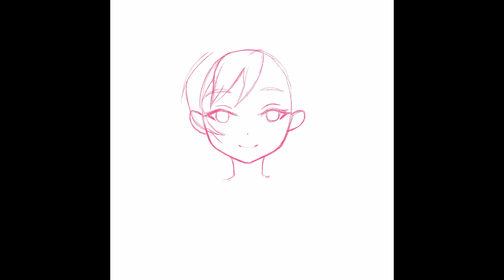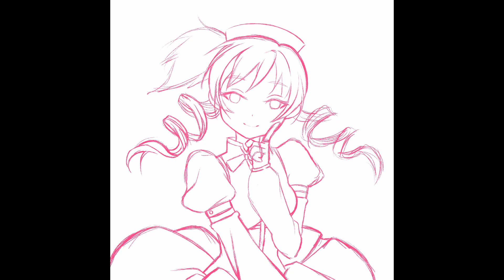MamiTomoe timelapse - digital drawing - Madoka Magica fanart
Hello everyone :)

I didn't upload in quite a while now sorry!
Here's my take on the lovely Mami Tomoe.
I love the anime Madoka Magica so much, I watched it twice already.
My favorite kind of anime and manga almost always have a dark twist or some deep story that gets you thinking for the next couple of days, haha :D

And Madoka definitely made me think a lot. What kind of anime do you enjoy watching?